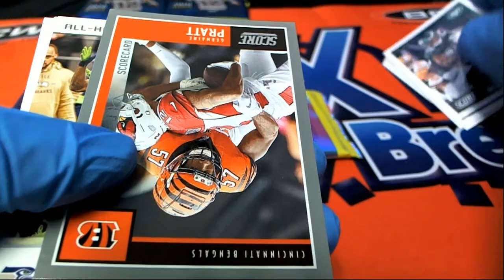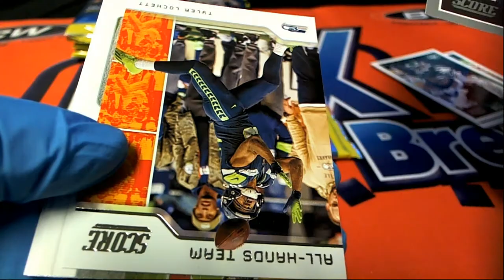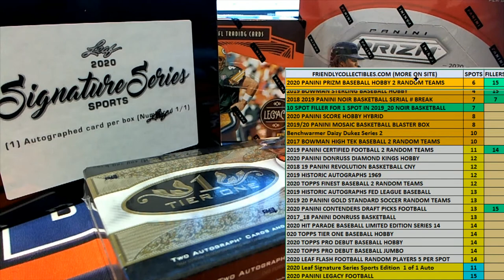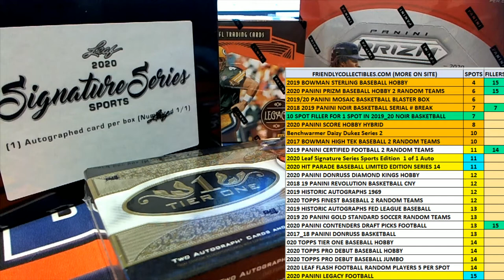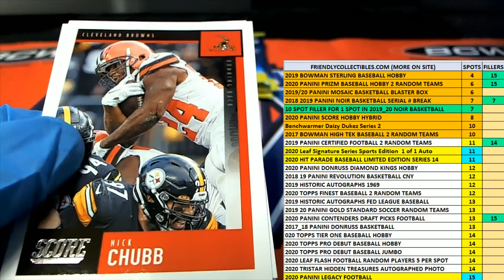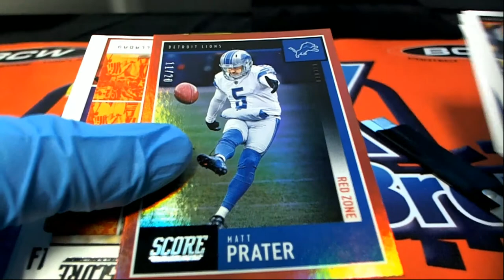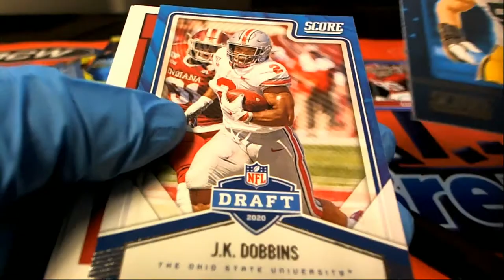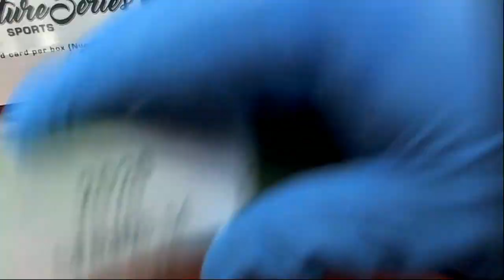4 Packs for Roy of 2020 Panini Score Hobby Hybrid ID 20SCOREHYBR102